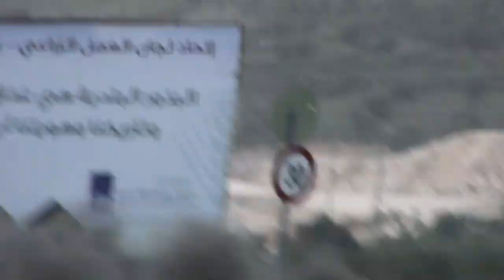Huwarah 2018-02-08 17/17 حوارة